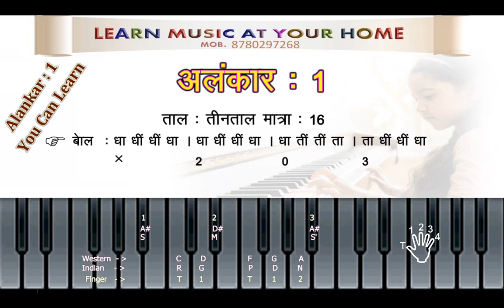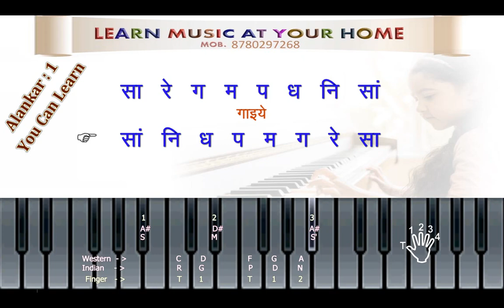Alankar : 1 अलंकार : 1 सरल और आसान तरीके से संगीत गाना और बजाना घर बैठे सीखें .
अलंकारो का रियाज़ कैसे करें।
रियाज़ के इस अध्याय में हम कुछ अलंकार सीखेंगे जिनका रियाज़ कर के आप अपनी आवाज़ में हरकते ला सकते हो सुरों को समझ सकते हो। और अलंकार को रियाज़ बहुत ही जरुरी है गाने के लिए। आवाज़ बनाने के लिए।

जिस प्रकार हमें इंग्लिश सिखने के लिए सबसे पहले A B C D सीखना पड़ता है। वैसे ही संगीत का A B C D अलंकार होते है।

और नियमित रूप से अलंकारो का रियाज करें। जिससे गले में क्षमता आती है। गाना गाने की। आइये अलंकार सीखते है।

हम थोड़े दिन रियाज़ करते है। फिर छोड़ देते है। ध्यान रहे की की अगर आपने 15 दिन रियाज़ किया फिर छोड़ दिया तो आपको फिर दोबारा से रियाज़ शुरू करना पड़ता है।
अगर अच्छा सिंगर बनना है। तो मेहनती करनी ही पड़ेगी।।

इसीलिए आपके अंदर जनून है तो हर दिन रियाज़ करें।
बेहतर परिणाम तभी मिलेंगे।